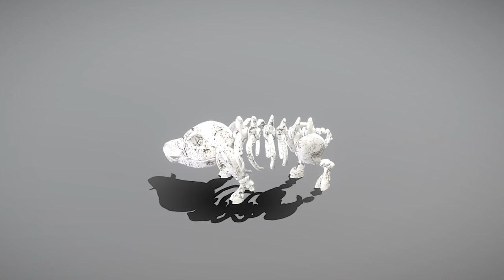3D Model - Boar Skeleton - Downloadable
This is a cool Boar Skeleton model. It contains 10 animations such as walking, running, idle, dead, etc.